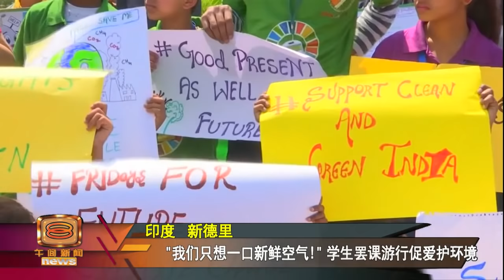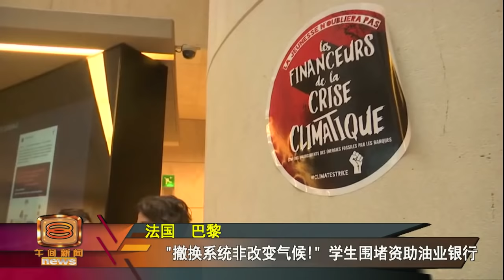“未来星期五”全球开花 青少年吁关注气候变迁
污染加剧、全球暖化，为了抗议人类发展导致气候变迁，瑞典女学生图恩伯格去年开始发起“未来星期五”运动，每个星期五都罢课前往国会门口静坐，敦促政府着手解决气候问题。这样的举措，除了让图恩伯格获得诺贝尔和平奖的提名，全球各地的青年也纷纷响应，让这个保护环境的运动遍地开花。